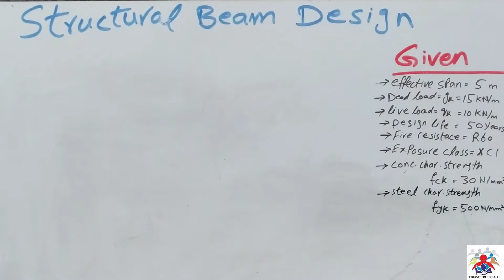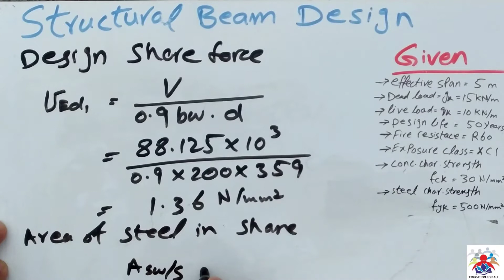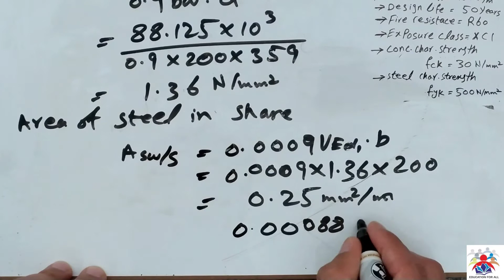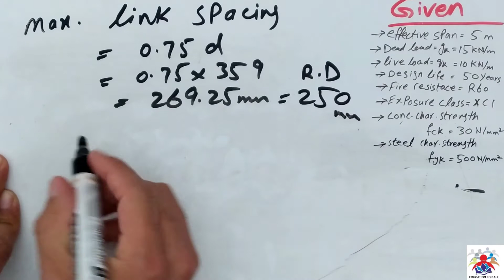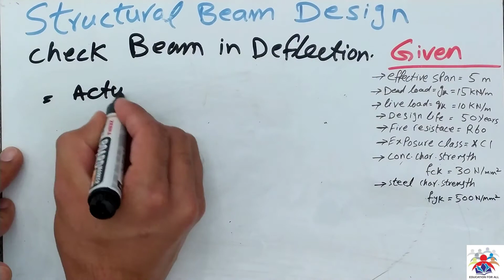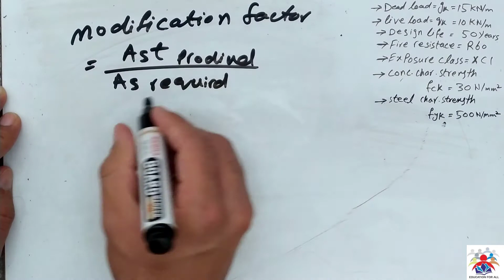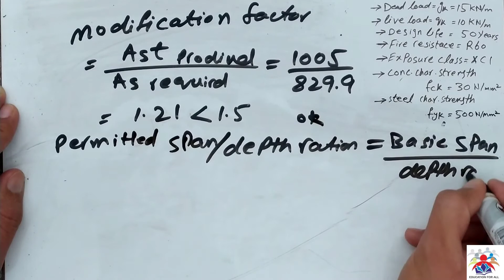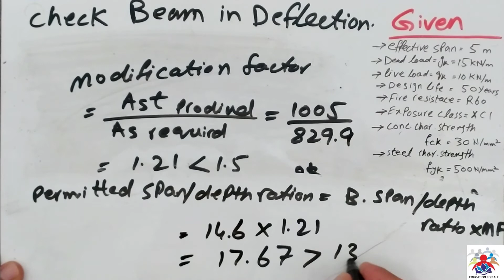Beam Design Part-3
In this video it is explained how to design further steps of the beam. In order to understand all the process watch the video till end. previous videos explains the initial pats of the beam design.